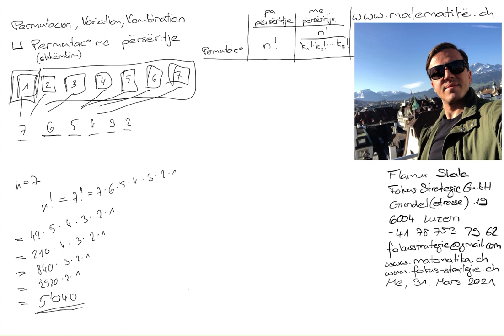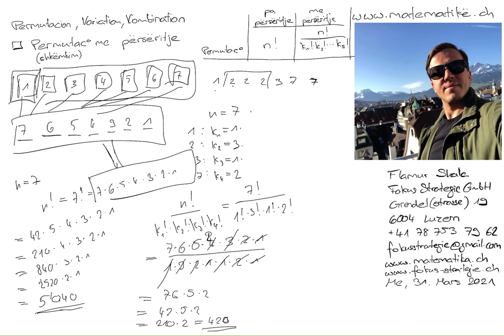Matematikë shqip: Permutacion me përsëritje 30 nga Flamur Shala (Permutacion Variacion Kombinacion)